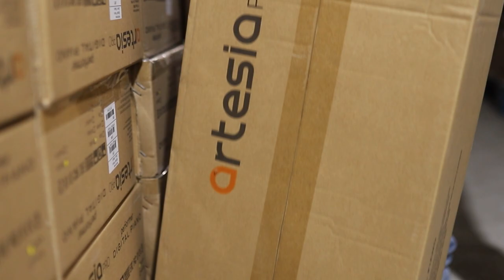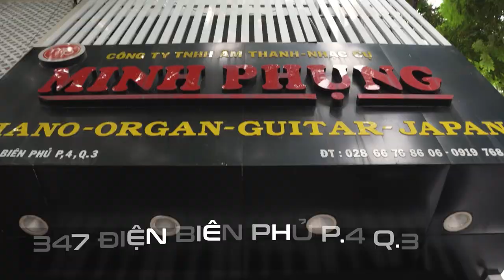BÀN GIAO 4 CÂY ĐÀN CƠ YAMAHA U3E,U3F,KAWAI KU3 VÀ 2 PIANO ĐIỆN PE88 ,2 KS1 BLUETOOTH ĐẾN CẦN THƠ !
Đàn piano Yamaha U3E được xuất xưởng từ những năm 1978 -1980 thời kỳ Yamaha đã đạt đến đỉnh cao trong lĩnh vực sản xuất đàn piano đăc biệt trong thời gian này sản lượng gỗ chất lượng cao phong phú được nhập khẩu từ Bắc Phi rất thích hợp cho đàn piano mà cho đến nay không có bất kỳ loại gỗ nào có thể thay thế

Piano cơ U3E thuộc dòng U3 với chiều cao 131cm mang lại âm thanh vang hơn và lớn hơn. Với dòng U3, Yamaha U3E luôn là sản phẩm được người tiêu dùng tin sử dụng.

Sở hữu một cây đàn piano màu đen bóng sang trọng cho gia đình thật là một sự lựa chọn lý tưởng. Màu đen bóng của cây đàn Đàn Piano cơ Yamaha U3F giúp tôn lên vẻ đẹp cho ngôi nhà của bạn, mang lại sự trang trọng quý phái. Cùng với thiết kế đẹp mắt của lớp phủ bóng bên ngoài cho bạn cảm giác tự nhiên và hấp dẫn nhất, tôn lên mọi vẻ đẹp của căn phòng bạn.

BẢNG CỘNG HƯỞNG BẰNG GỖ VÂN SAM CHẮC CHẮN
Piano Cơ Yamaha U3F với bảng cộng hưởng được làm bằng gỗ vân sam mịn nhất, được các nghệ nhân Yamaha chọn và sấy khô gỗ đến việc chế tạo cách tỉ mĩ. Bảng cộng hưởng có vai trò rất quan trọng trong việc cấu thành âm thanh nên đã được chú trọng xử lý rất chi tiết.

BÀN PHÍM ĐÀN PIANO CƠ YAMAHA U3F
Các phím đàn được bao phủ bởi lớp Phenolic resin có khả năng chịu được nhiệt độ cao, chống mài mòn, chống cháy, kháng dung môi và hóa chất. Vì thế đàn Piano Cơ Yamaha U3F là sự lựa chọn tốt nhất cho gia đình thân yêu của bạn. Đến với Minh Phụng bạn sẽ nhận được dòng sản phẩm chất lượng uy tín. Cam kết giá rẻ nhất trên thị trường hiện nay.

ĐÀN PIANO CƠ KAWAI KU3
Đàn Piano Kawai KU3 được thiết kế theo phong cách cổ điển cùng với màu sắc đen bóng sang trọng, dù ở bất kì không gian nào, ở tại gia đình, quán cafe, phòng trà,... nó đều thu hút được sự chú ý của mọi người.

Được sản xuất theo công nghệ cao qua bàn tay những người thợ thủ công lành nghề, Đàn Piano Kawai KU3 có chất lượng âm thanh lẫn thiết kế sang trọng phù hợp với không gian của mọi gia đình.

👉 Link sản phẩm:

Artesia PE-88 có hơn 130 âm thanh và âm sắc được tích hợp để đảm bảo rằng bạn sẽ không có nhiều lựa chọn khi tạo! Chọn từ các âm thanh khác nhau, từ đại dương cầm âm thanh nổi cổ điển đến các loại organ, synths và string.